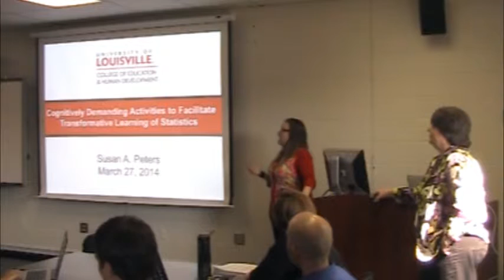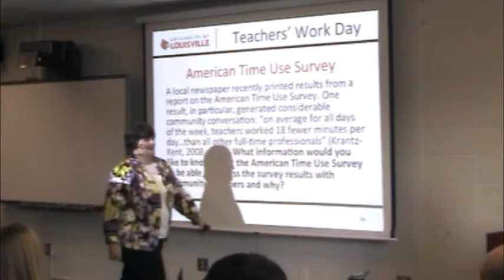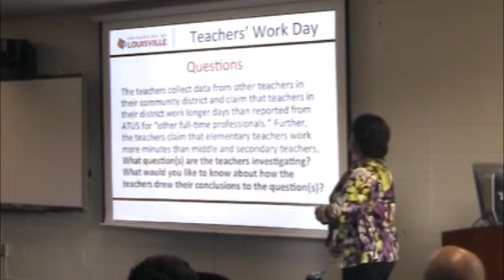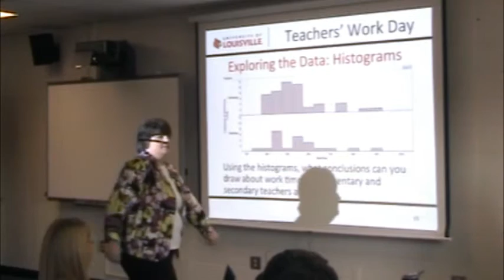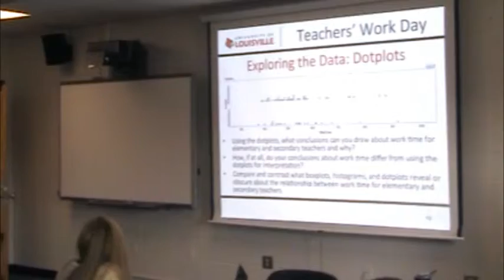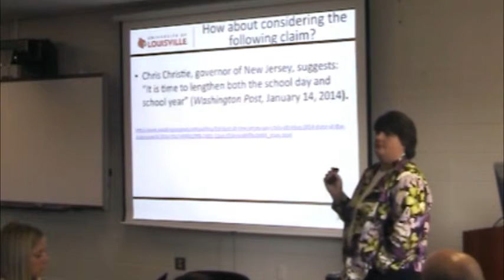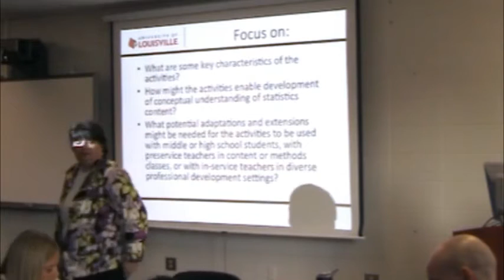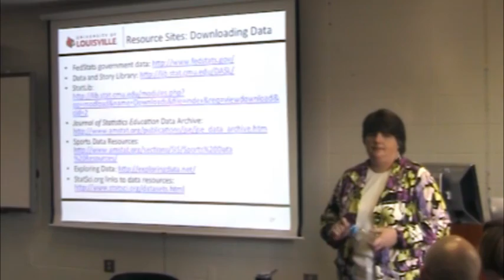Activities to Facilitate Transformative Learning of Statistics – Dr. Sue Peters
Filmed on March 27, 2014 in Aderhold Hall, UGA by the Mathematics Education Student Association at the University of Georgia

Statistics content occupies a prominent position in content recommendations such as the Common Core State Standards in Mathematics (2010). This talk introduces hands-on and cognitively demanding activities designed for teachers (and students) to explore middle and high school Common Core statistics content and practices. Discussion focuses on features of the data-based activities and how these and similar activities can advance students’ abilities to answer statistical questions through statistical problem solving.